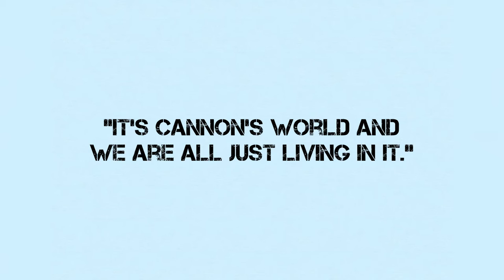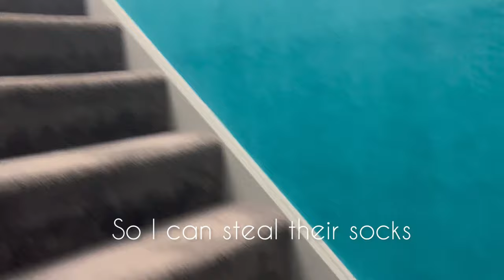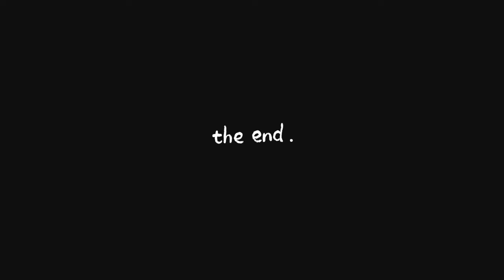A day in the life of a Hungarian Vizsla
‘It’s Cannon’s world and we are all just living in it.’
Product links in channel description.